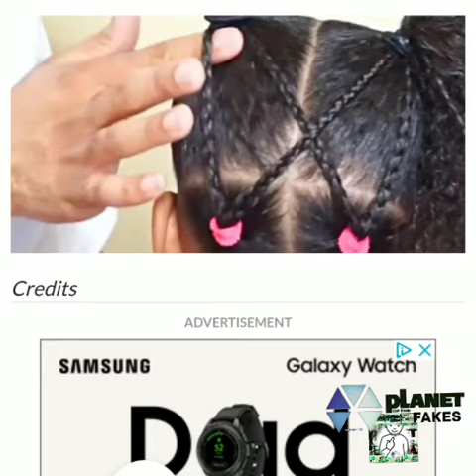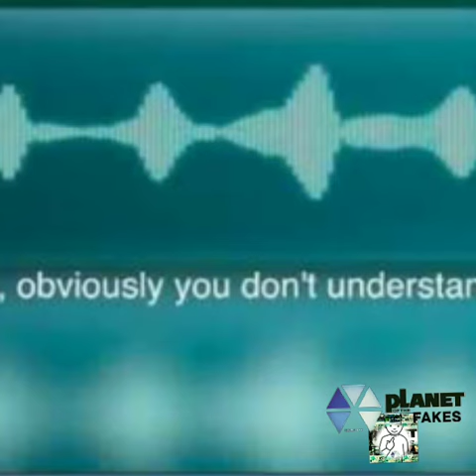Teacher was bullying his daughter so He Secretly Recorded Her During Class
GetemFiredPotfs:Teacher was bullying his daughter so He Secretly Recorded Her During Class

Tomas Valerio’s daughter dreaded going to school because of her kindergarten teacher.

WPTV
In a clip captured from a six-hour period, a teacher can be heard screaming at kids on one occasion: